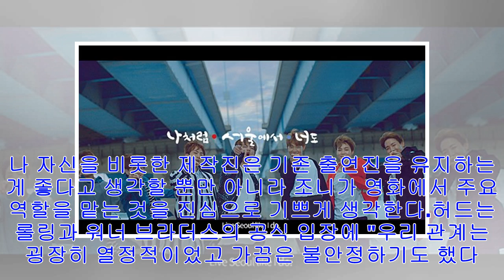[Breaking News]앰버 롤링의 허드가 조니 뎁 ' j.k. 옹호 ' 에 답했다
앰버 허드가 워너 브라더스와 J.K. 롤링의 조니 뎁 옹호에 입을 열었다. 워너 브라더스와 J.K. 롤링은 공식 성명을 통해 조니 뎁을 영화 '신비한 동물과 그린델왈드의 범죄'에서...